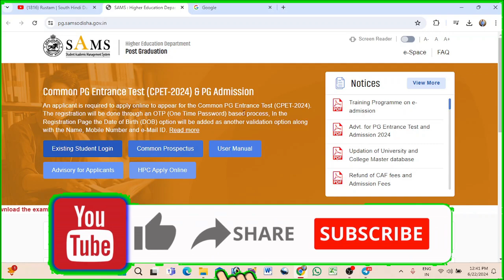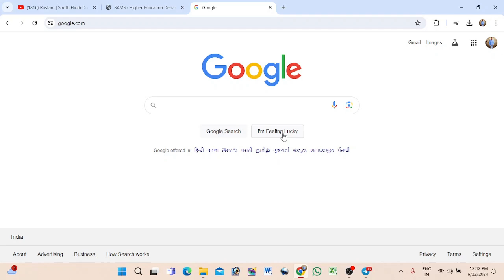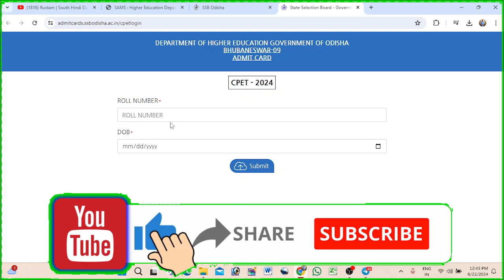P.G. ENTRANCE ADMIT CARD DOWNLOAD ! CPET 2024 ADMIT CARD DOWNLOAD ! TECHNICAL JAGRUTI